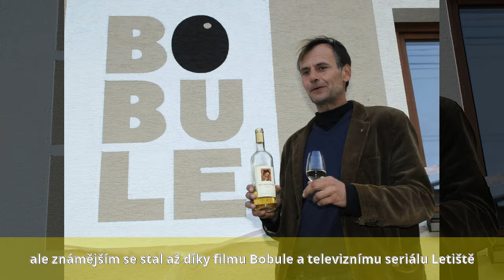Marian Roden - Biografie